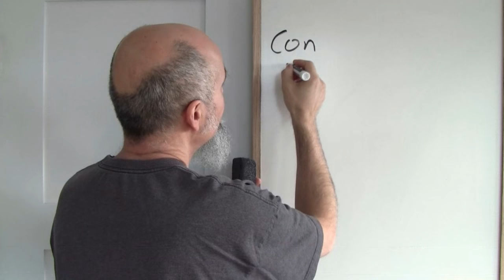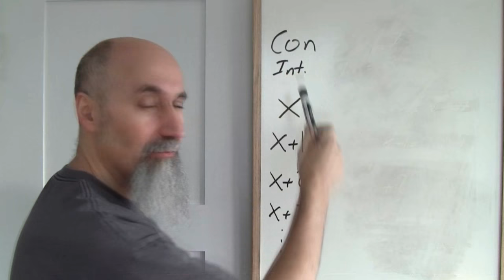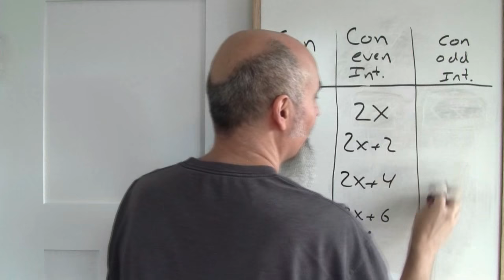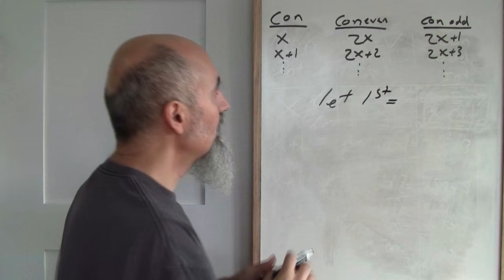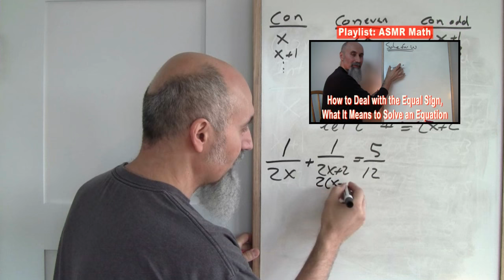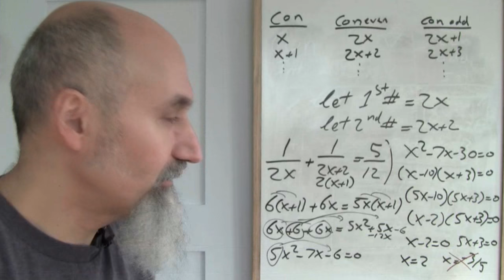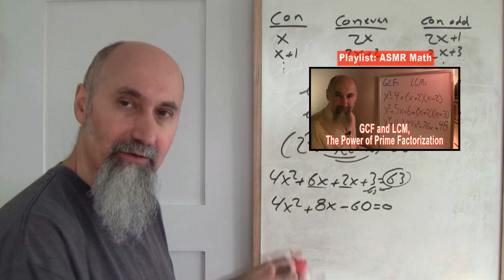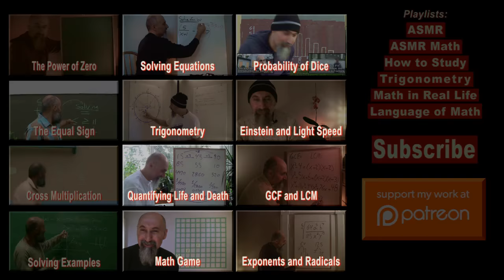ASMR Math: Consecutive Integers, Odd and Even: How to Lay Out Word Problems and Solve the Equations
Defining Consecutive Integers 3:53
Defining Consecutive Even Integers 11:35
Defining Consecutive Odd Integers 17:49
Consecutive Integer Example 23:47
Consecutive Even Integer Examples 28:27
Consecutive Odd Integer Examples 47:00

***CRYPTO***
▶️ As well as Cryptocurrencies:
Bitcoin (BTC): 1Peam3sbV9EGAHr8mwUvrxrX8kToDz7eTE
Bitcoin Cash (BCH): 18KjJ4frBPkXcUrL2Fuesd7CFdvCY4q9wi
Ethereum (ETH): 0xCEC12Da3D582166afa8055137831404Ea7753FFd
Ethereum Classic (ETC): 0x348E8b9C0e7d71c32fB2a70DcABCB890b979441c
Litecoin (LTC): LLak2kfmtqoiQ5X4zhdFpwMvkDNPa4UhGA
Dash (DSH): XmHxibwbUW9MRu2b1oHSrL951yoMU6XPEN
ZCash (ZEC): t1S6G8gqmt6rWjh3XAyAkRLZSm9Fro93kAd
Doge (DOGE): D83vU3XP1SLogT5eC7tNNNVzw4fiRMFhog

Peace.

chycho

***Additional Articles***

Peace,

chycho